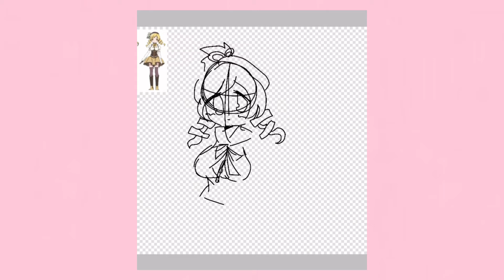Drawing Mami Tomoe! Madoka Magica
Scp 3008 Friday theme slaps so hard!